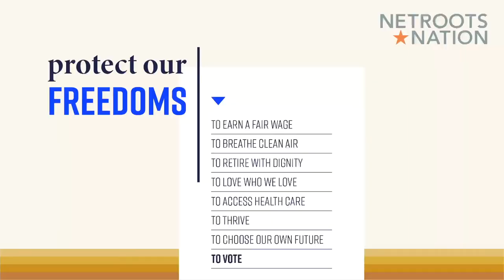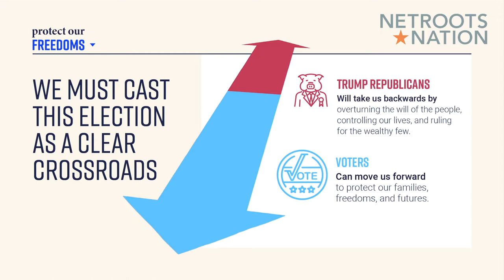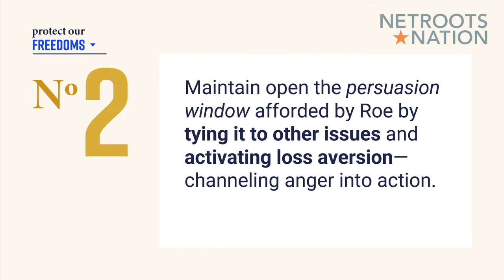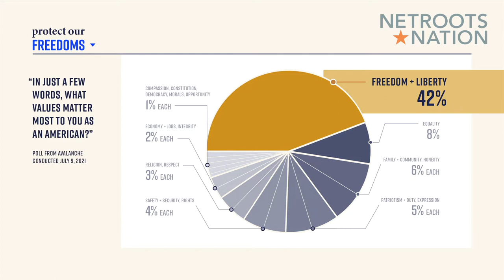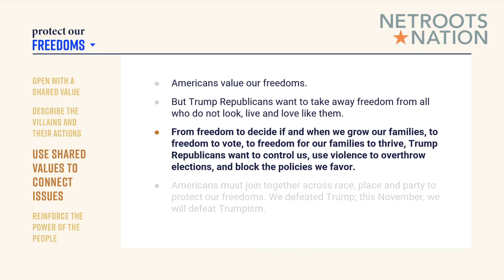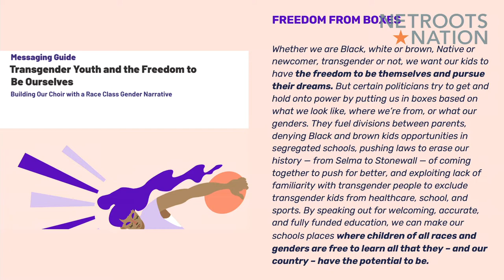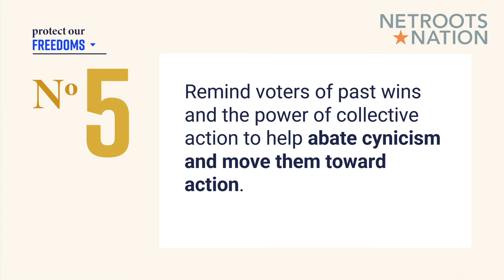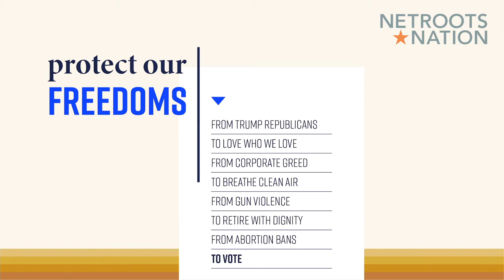Netroots Nation 2022 Closing Keynote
There’s a lot at stake this November: control of the House and Senate, state legislative balances and governorships, ballot initiatives on issues like abortion and voting access—and even our democracy as we know it. With the GOP stepping up their efforts to attack and divide us, it’s critical that we go on offense with a winning message that both speaks authentically to what we believe across issues and acts as an effective rebuttal to right wing attempts to divide us. We’ll kick off this keynote with key findings and messaging recommendations from ASO Communications’ Race Class Gender Narrative research, along with lightening talks on issues like education and gun violence. And you’ll head home from this year’s conference with some inspiration and a call to action from Daily Kos’ Markos Moulitsas and Rep. Ilhan Omar.